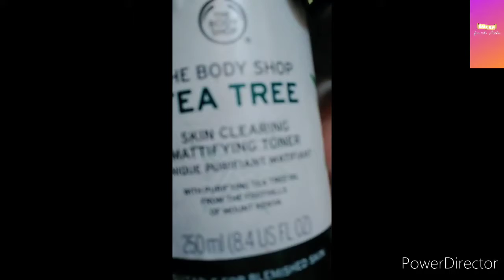Friday fun|ep.3|fun with Anisha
Hey guys how are you all I miss you guys too much